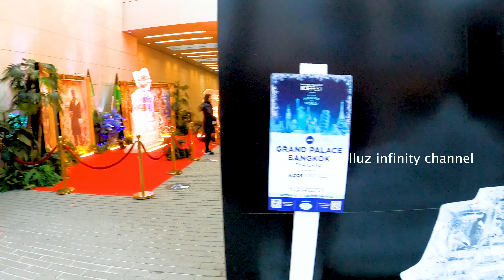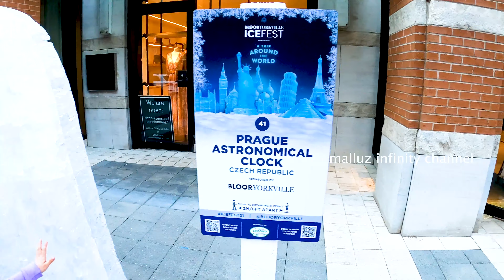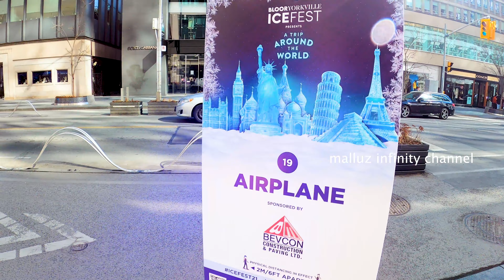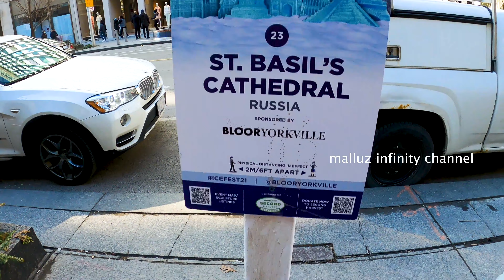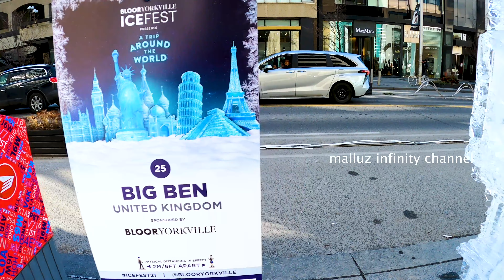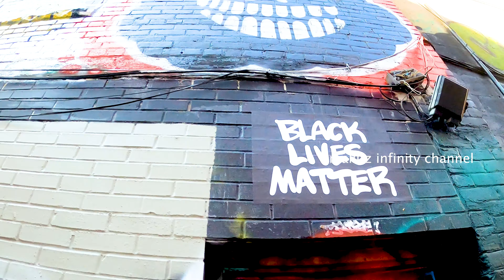Bloor-yorkville Icefest 2021 & Graffity alley Toronto tour/ Downtown/ /malluzinfinitychannel/vlog17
Explored Blooryorkville Icefest  2021 with ice sculptures& Graffiti alley Toronto